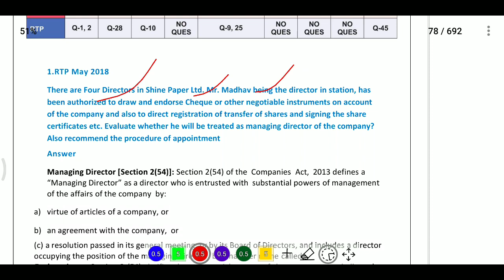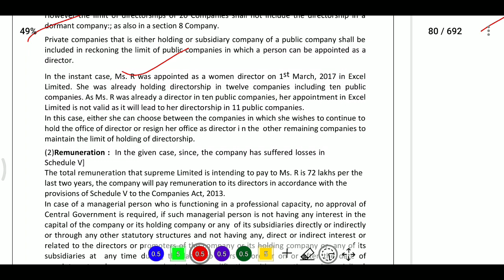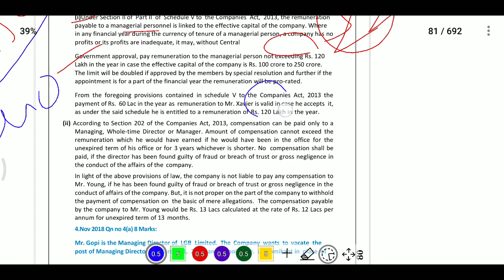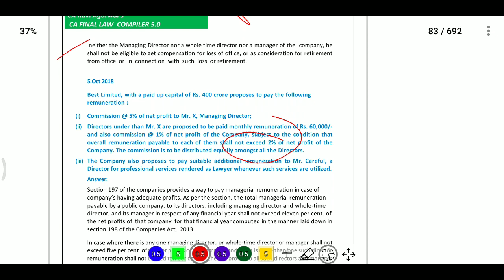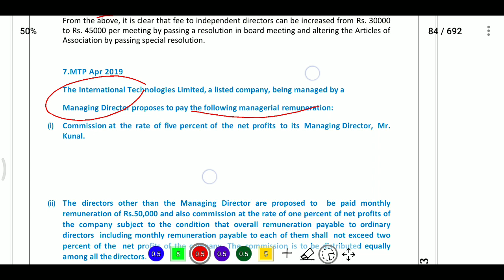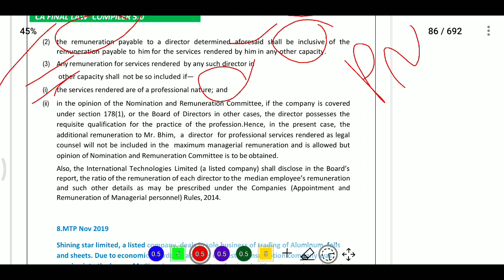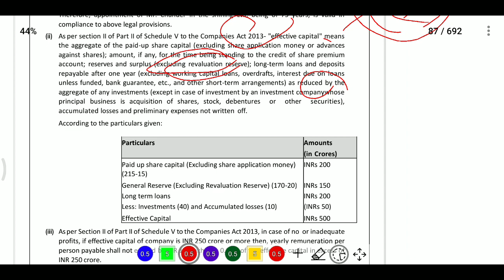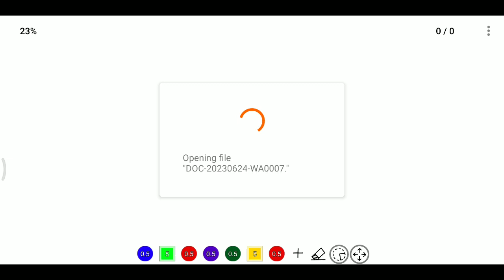APPOINTMENTS and REMUNERATIONS OF KEY MANAGERIAL PERSON 1